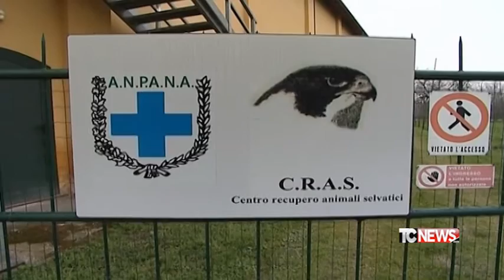Anpana Cremona: ecco il bilancio 2016